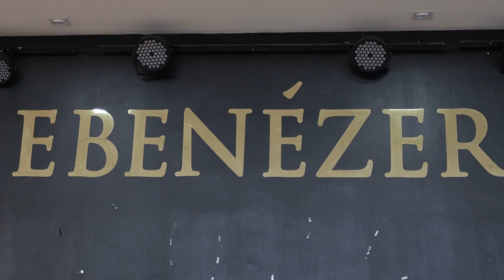Culto ecumênico Colégio Militar Tiradentes I